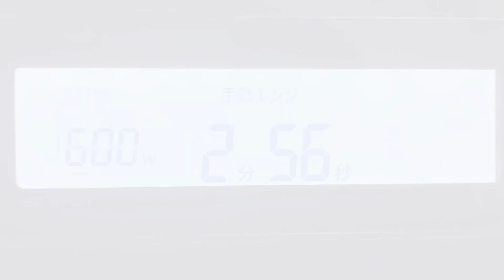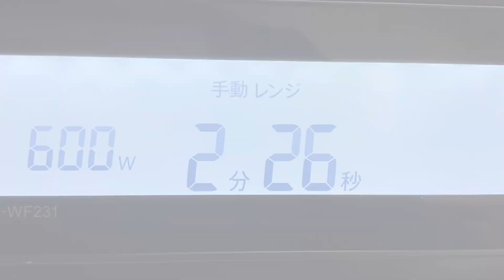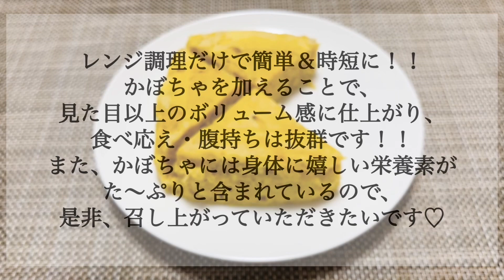【レンジだけ】腹持ち抜群！ふわもちオートミールかぼちゃ蒸しパン【砂糖不使用/小麦粉不使用/グルテンフリー】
秋の定番といえば、かぼちゃ！！そして、10月はハロウィン♬なので、今回は、かぼちゃを使ったオートミール蒸しパンを作りました。もちろんっいつも通り、レンジだけで簡単！時短に！お手軽に作れちゃいます！！
しっとり、ふわっモッチリとした生地に仕上がり、かぼちゃの優しい甘みと素朴な味わいでほっこり^ ^♪♪
食べると、見た目以上にボリュームがあり、食べ応え・腹持ちは抜群です。
かぼちゃは、糖質が高めではありますが、ビタミンA､C､E､カリウム、食物繊維等、身体に嬉しい栄養素がたっぷり含まれています。
かぼちゃは、100gほどしか使わないので、少し余ったな〜っていう時に、是非作ってみてくださいね。

【オートミールかぼちゃ蒸しパンのレシピ】
‹材料›
・かぼちゃ　　　　　　　　80〜100g
◎オートミール　　　　　　30g
◎塩　　　　　　　　　　　0.5g
◎調整豆乳　　　　　　　　30g
◎オリゴ糖　　　　　　　　25g
・卵　　　　　　　　　　　1個

※オートミール：日食 オートミール プレミアムピュア オートミール(クイックオーツ)を使用

‹作り方›
①かぼちゃを一口大に切り、皮を切り落とす
②耐熱ボウルにかぼちゃを入れて、ラップをする
③レンジで600W3分加熱する
④加熱中に、タッパーに◎の材料(オートミール、塩、オリゴ糖、調整豆乳)を加えて、よく混ぜる
⑤5分ほどおいて、ふやかす
⑥加熱後、フォークやマッシャー等でかぼちゃを潰す
⑦潰したかぼちゃを⑤に入れて、混ぜる
⑧卵を加えて、全体を混ぜる
⑨ベーキングパウダーを加えて、混ぜる
⑩蓋をずらしておく
⑪レンジで600W2分30秒加熱する
⑫粗熱をとる
⑬タッパーから取り出す
⑭お好みの大きさに切る
☆〜完成〜☆

【ingredients】
・80-100g squash
・30g oatmeal
・0.5g salt
・30g processed soy milk
・25g oligosaccharide
・1 egg

【カロリー】
全量：335.9kcal(354.6kcal)
1/4個：84kcal(88.7kcal)
【糖質】
全量：32.27g(35.69g)
1/4個：8.07g(8.92g)
※ かぼちゃ80g、(  )内は、100gで計算してます。
※オリゴ糖は、難消化性の糖質で糖質とは性質が異なるため、計算に含んでません。

メンション＆タグ付けしていただけると、いいね＆コメントしにいきますね♪♪
Instagramはこちら↓↓↓

【クラシルアプリ】ショート動画をあげてます♡